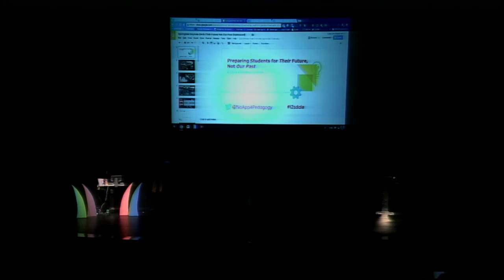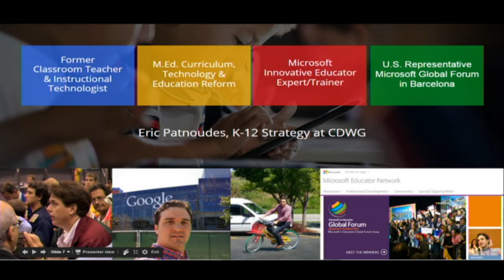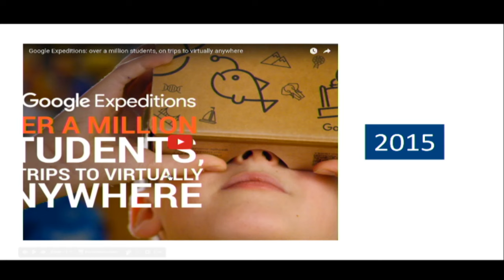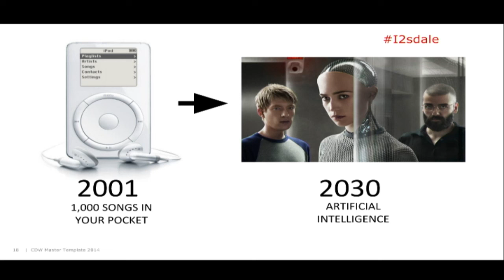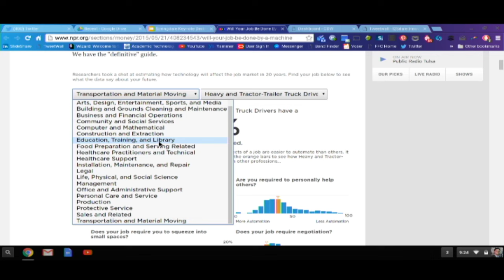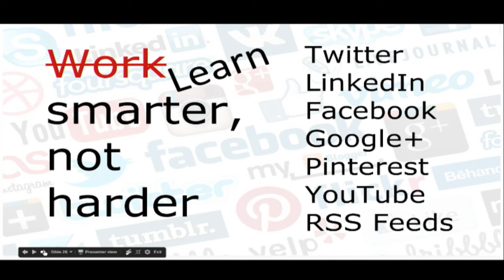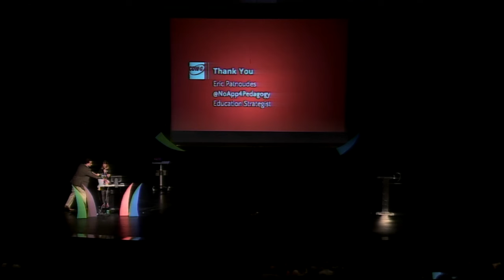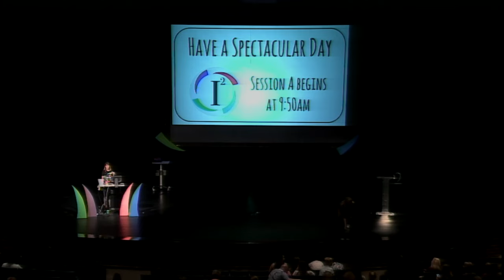Innovation Institute - Eric Patnoudes - Keynote Speaker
Eric Patnoudes, former teacher and instructional technologist, is a K-12 Strategist at CDW-G. He provides scho0ol districts with insight for successful and sustainable technology implementations. Eric holds a M.Ed. in Curriculum, Technology and Education Reform, was a U.S. representative at the Microsoft Global forum in Barcelona as an Expert Educator.